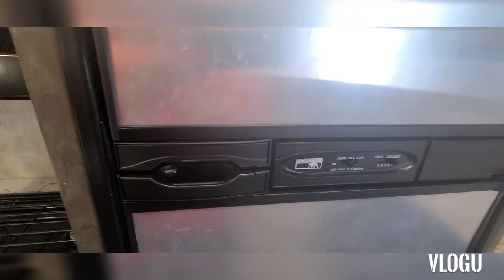The status of my employment at Roadrunner Freight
Rumors about me leaving Roadrunner Freight are at a fever pitch. In this video I put the rumors to rest. Am I leaving Roadrunner? What have I been doing this week?